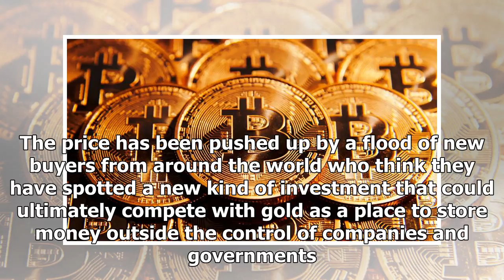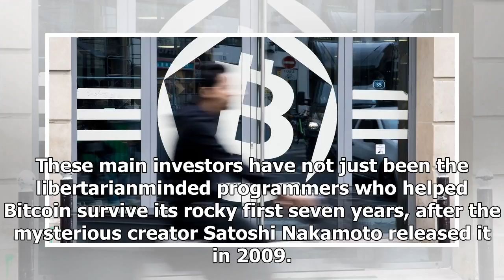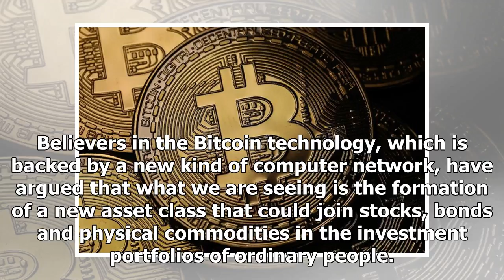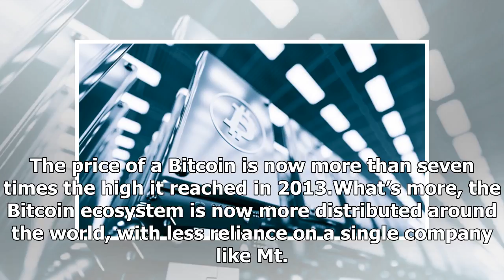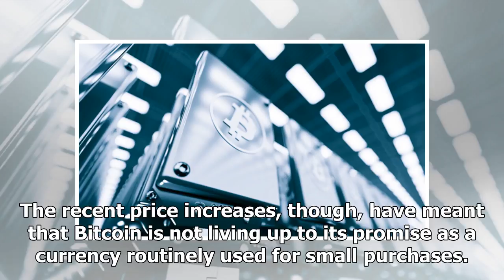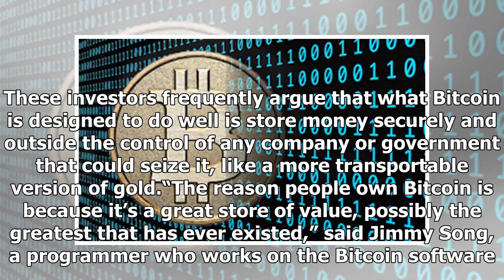As bitcoin scrapes $10.000, an investment boom like no other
A Bitcoin center in Paris. The virtual currency has doubled in price in less than two months. Christ...